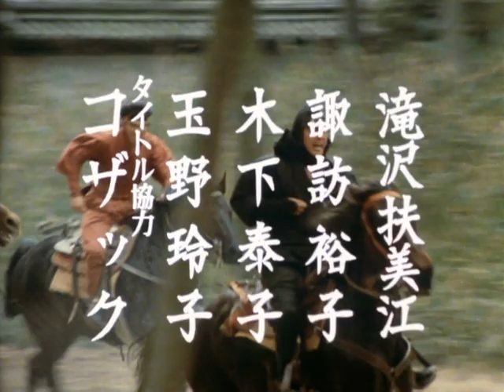影の軍団Ⅲ オープニング（第14話）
1982年4月～9月、関西テレビ/東映
ゲスト出演した石橋蓮司氏が奇怪なキャラクターを演じ、一部マニア界隈からも絶賛される第14話。
東映ビデオよりDVD絶賛発売中

影の軍団Ⅲ COMPLETE DVD 弐巻
主題歌『誓い (JACのテーマ)』
作詞 ： 千葉真一、歌 ： 真田広之